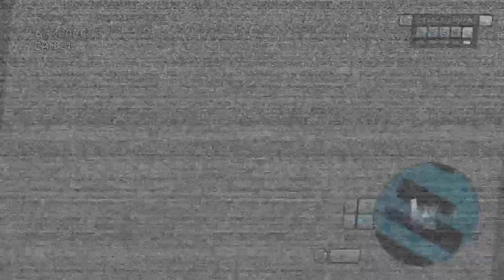Five Nights at Freddy's: Security Breach - Ruin | Part 2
This gameplay was recorded on May 1st but I just now started working on this video. We are continuing the Ruin DLC let's play! Hope you guys enjoy the video.